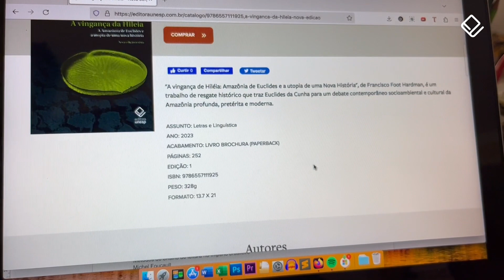BOOKTRAILER: 'A vingança da Hileia Nova edição', de Francisco Foot Hardman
“Se quando este livro surgiu em primeira edição, há pouco mais de uma década, a questão socioambiental já se punha como nuclear para os destinos do planeta Terra e de todos os seres vivos neste século XXI, o que dizer neste momento, ao ingressarmos no seu terceiro decênio?”, provoca o pesquisador Francisco Foot Hardman no prefácio à nova edição revista de A vingança da Hileia, que ganhou o subtítulo “A Amazônia de Euclides e a utopia de uma nova história”, lançamento da Editora Unesp.

Título: A vingança da Hileia: a Amazônia de Euclides e a utopia de uma nova história
Autor: Francisco Foot Hardman
Número de páginas: 252
Formato: 14 x 21 cm
Preço: R$ 69*
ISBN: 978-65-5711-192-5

* Preço em 14/09/2023.